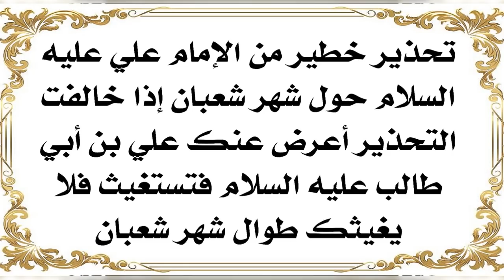تحذير خطير من الإمام علي عليه السلام حول نوع كلامك في شهر شعبان من خالفه يرى الخسران المبين